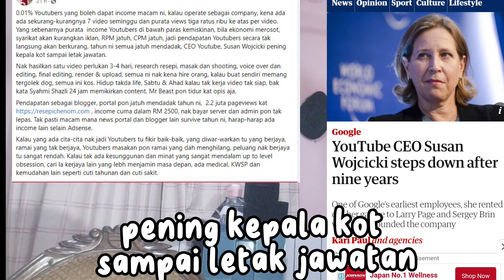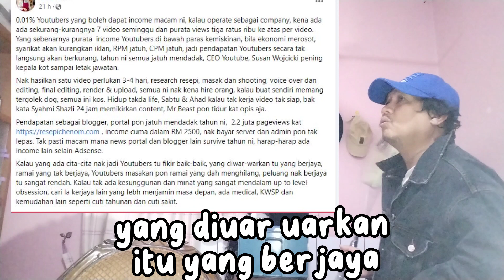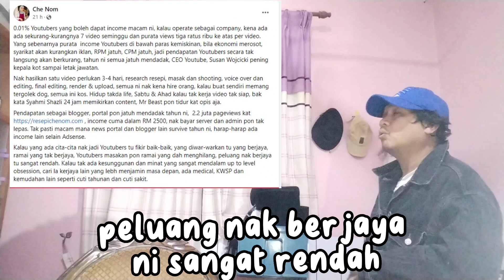YouTuber Che Nom Tak Setuju Kerja YouTuber Dapat RM360 Ribu Sebulan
YouTuber @CheNom beri pendapat mengenali kenyataan @MaukerjaMy mengenali Gaji YouTuber yang boleh Capai RM 300 K Sebulan..
Jom layan video ni sampai habis